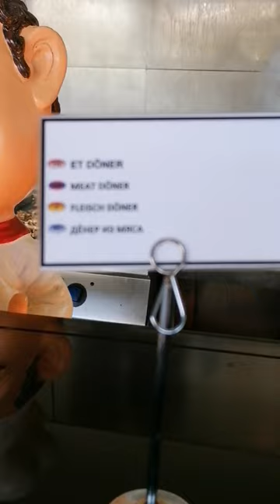Lamb Chops and Adana Kebab Crystal Centro Hotel & Resort Antalya Turkey